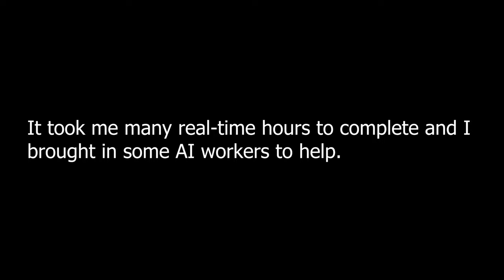Farming Simulator 22 | E2 Country Music Montage- Baling & Cultivating